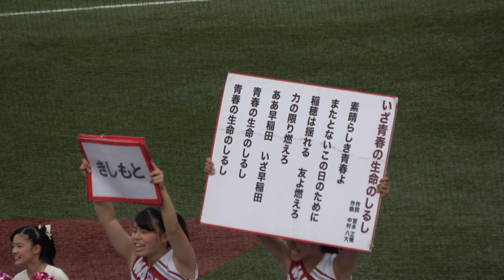2017年東京六大学秋季リーグ戦応援歌特集 ビバ早稲田／燃ゆる太陽／いざ青春の生命のしるし／永遠なる緑／幸せの歌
2017年度　春・秋早稲田の全試合応援に行かせていただきました
勝敗に関係なく早稲田の応援歌　特にビバ早稲田は最高！
燃ゆる太陽／いざ青春の生命のしるし／永遠なる緑／幸せの歌　など極めてレアな応援曲も良かったです！
応援の皆さま本当にありがとうございました！　2018年こそは勝ち点ゲットを！　今年も応援させていただきます！